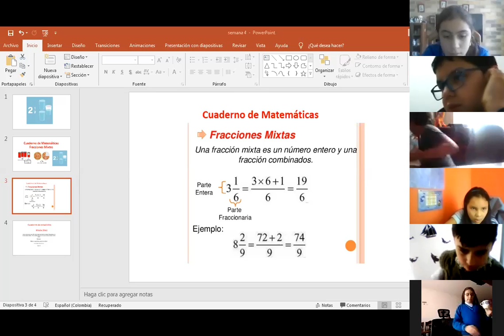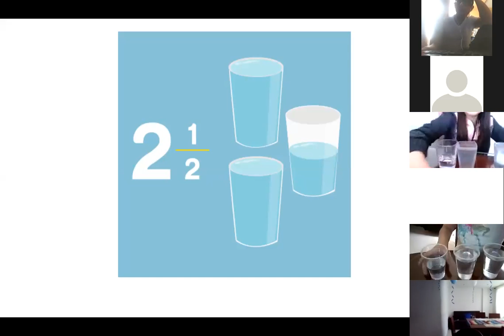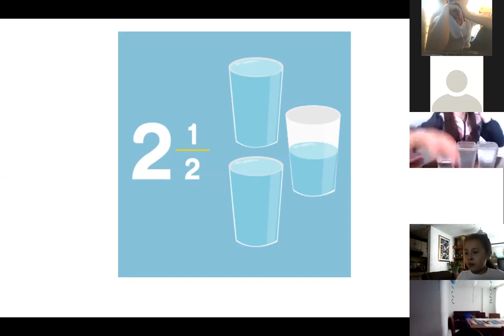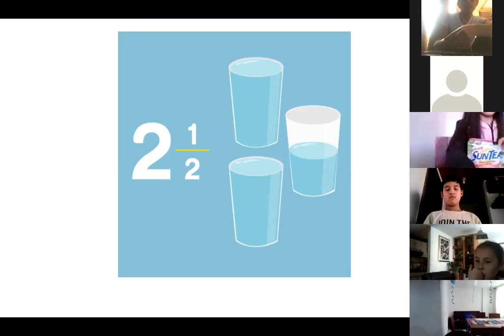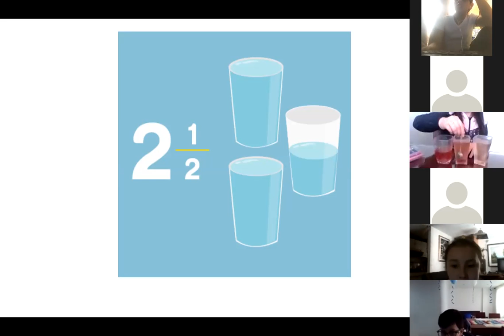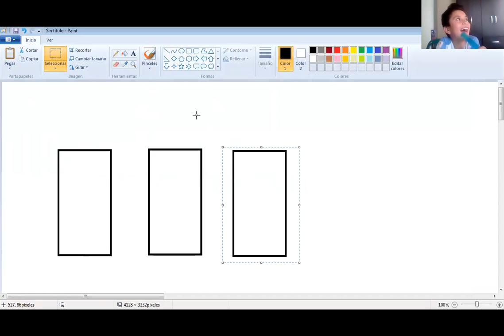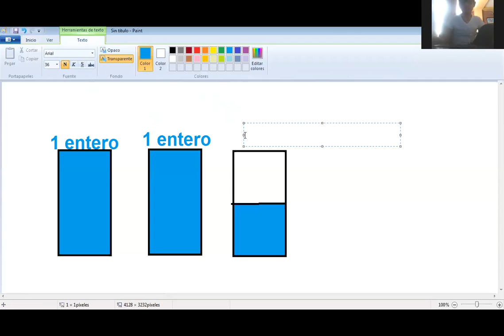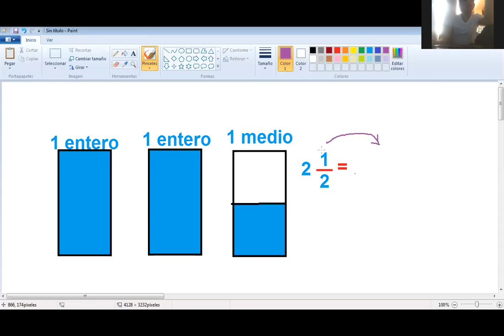CUARTO-MATEMÁTICAS-FRACCIONES MIXTAS-SEMANA 4